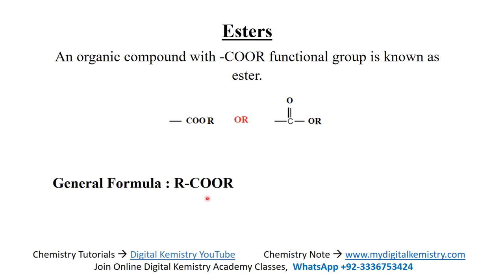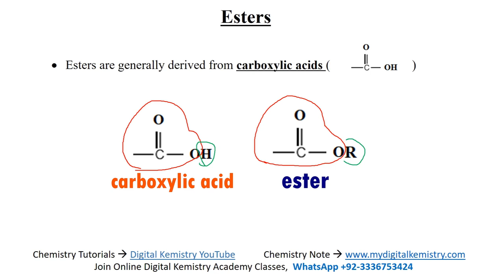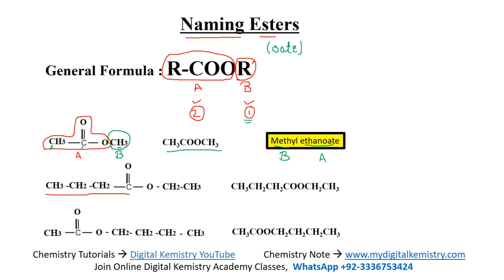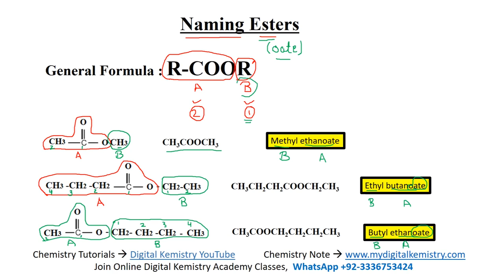Esters Chemistry | How to Name Esters in Organic Chemistry | Chemistry Class 10 Organic Chemistry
How to name esters in organic chemistry , chemistry class 10 organic chemistry
✔️ Class: 10th
✔️ Subject: Chemistry
✔️ Chapter: 11 ( Organic Chemistry)
✔️ Topics Covered in This Video: Functional groups containing carbon,hydrogen and oxygen (esters)

✔what are esters
✔How do you name ether in organic chemistry?
✔ester functional group
✔What are the two steps to naming esters?
✔naming esters practice
✔general formula of esters
✔common name of esters
✔iupac name of esters
✔difference between carboxylic acid and ester

 Chemistry Free Downloadable pdf Notes

✔ To join Online Chemistry Classes ( Digital Kemistry Academy),

Explore more content like this on our channel.
Pakistan's top best education YouTube channel for ix chemistry, x chemistry, xi chemistry and xii chemistry.